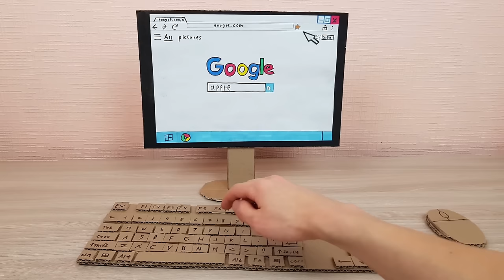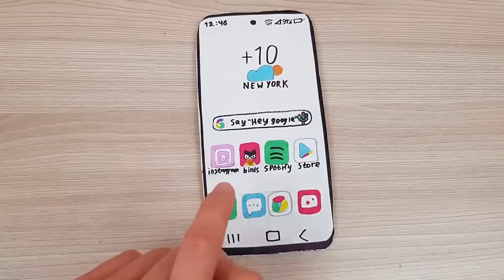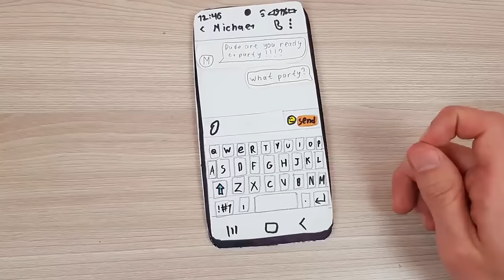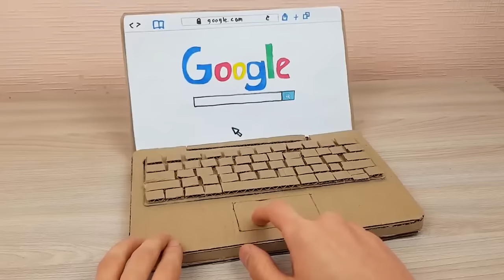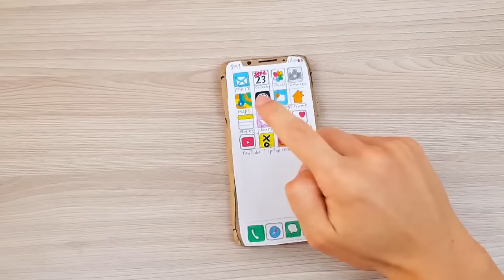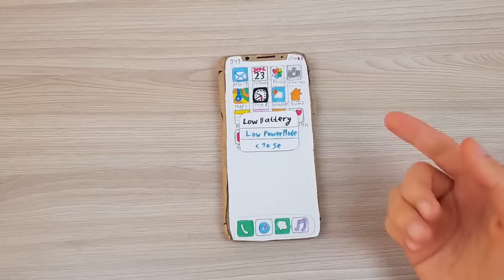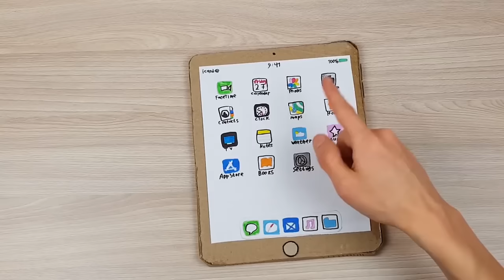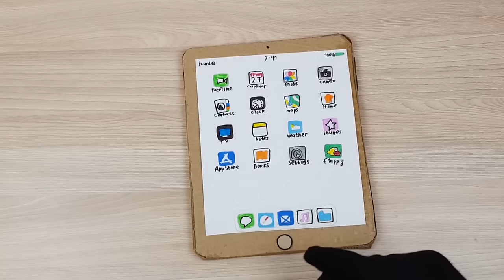All My Working Cardboard Gadgets - Stop Motion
In this video i will show you all my working cardboard gadgets Stop motion editing video.
AND NEW Working Apple Watch from cardboard *soon*